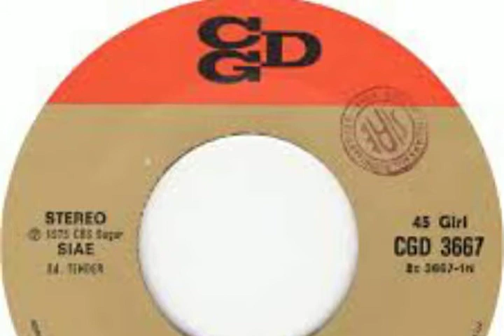Marcella Bella - Negro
Dall'album  "L'anima dei matti", 1975